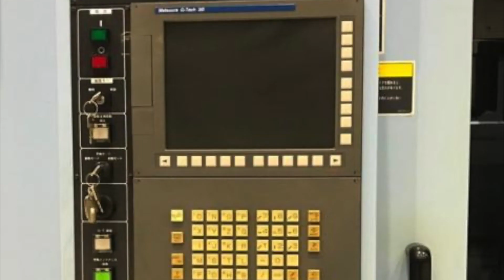Matsuura CNC Vertical Machine Center MAM72-63V (2007) For Sale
Matsuura CNC Vertical Machine Center
Model: MAM72-63V
Year: 2007

Control: Matsuura G-Tech 30i

Table size: 500 x 500 mm (2 APC)
Max. working size: 630 (dia.) x 450 (height)
Max. loading weight: 400 kg
Stroke (X,Y,Z): 760 x 845 x 660 mm
Working diameter: 500 mm
Spindle speed: 12000 rpm

BBT40
ATC: 120

Chip conveyor
Automatic fire extinguisher,
Mist cooler

Machine dimension: 6.35 x 3.3 x 3.3 m